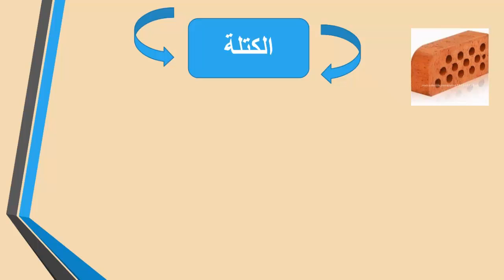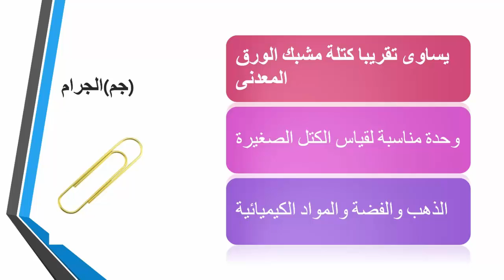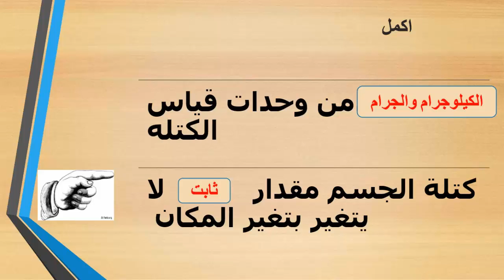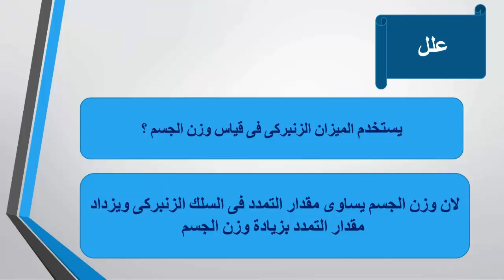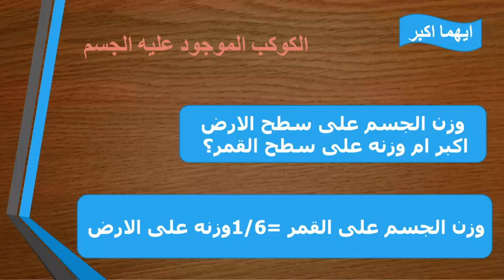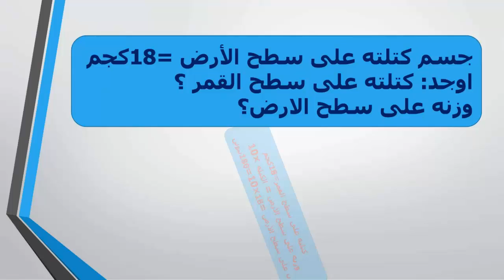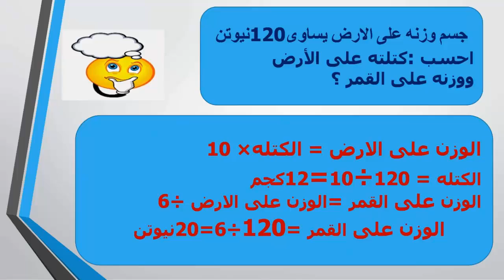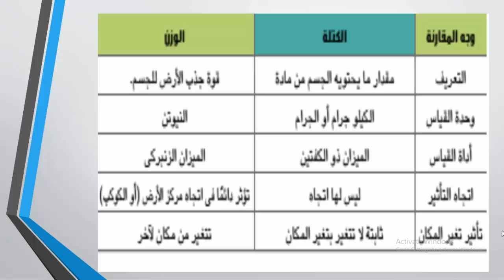علوم الصف السادس الكتلة والوزن